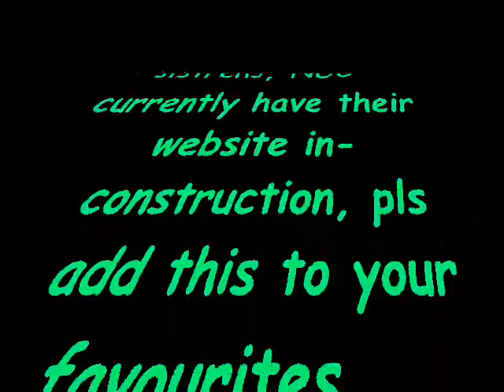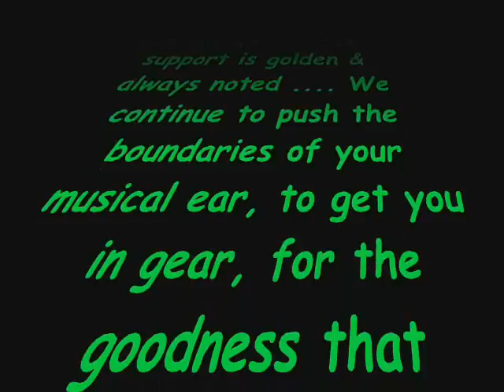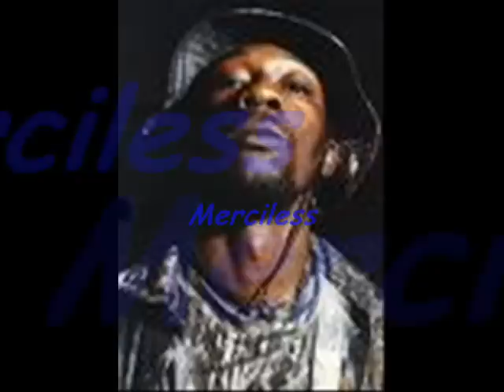Bashment ConXtion Pt 3 (Section 7/7) NDC ....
Greetings & welcome to all my www. bredrens & sistrens. Here we find:-
The Bashment ConXtion Pt.3 presented via yours truly . Youtie NDC.  Back in time a few yrs, but good riddim dont hold age.  Featuring artist like Bounty Killer of course, Spragga Benz, Ward 21, Buccaneer, Mad Cobra & plenty, plenty more.  All those that know the I, know that Im a bit of a Bounty fanatic, so we present that  . Lord - a - mercy, cross, angry .  lol Big yaggedy yo to Cowboy Ranger, JR Dangerous,  mi good bredren Frisky Dan, Milltan X, mi good bredren dem Bubbla Ranx & Demolitian Man, Kool Kat aka Mr Williamz, UK Black Roses Sean Major, nah leave yuh out blessed love .

Pls put this in your favourites . website in-construction, which will include NDC Radio & more, keep an eye on it as progress moves forward .

100% Bashment Vibes NDC Style .   Happy Listening .

Jah Love & Honor .

Youtie NDC